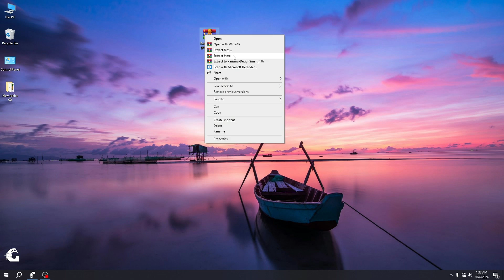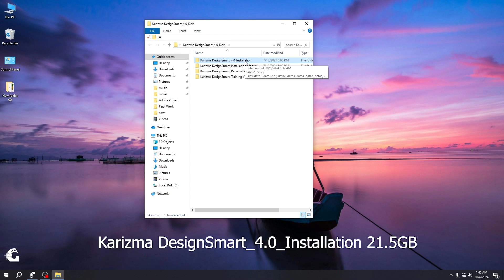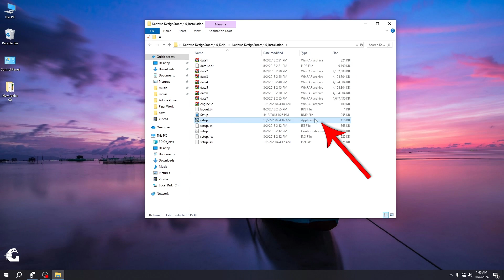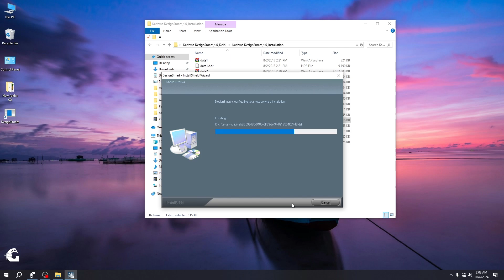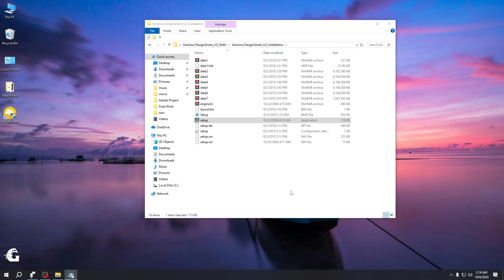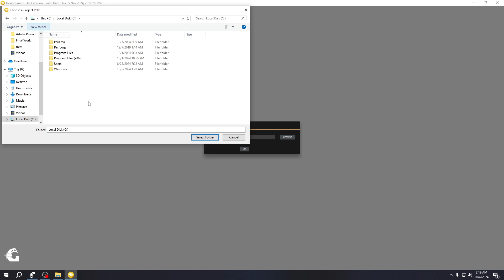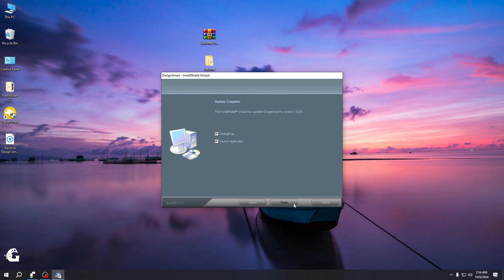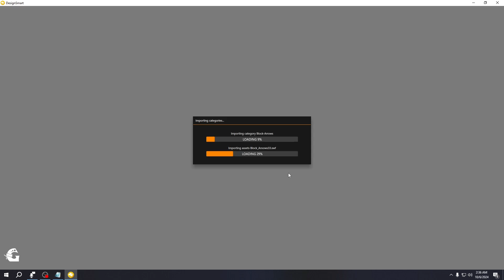Karizma design smart installation | करिज्मा डिज़ाइन स्मार्ट कैसे इंस्टॉल करे | best album design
software Karizma design smart installation | करिज्मा डिज़ाइन स्मार्ट कैसे इंस्टॉल करे | best album design
Karizma DesignSmart Installation & Registration Hindi

Karizma Desig Smart Training Videos
*Coming soon*